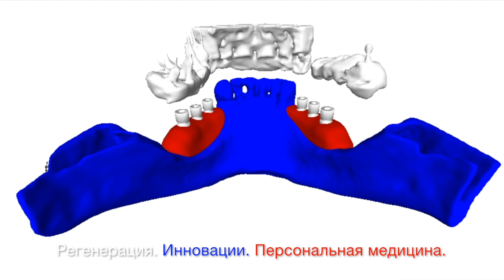Российские Костные Блоки по 3Д-КТ. Заставка.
Российские Костные Блоки по 3Д-КТ